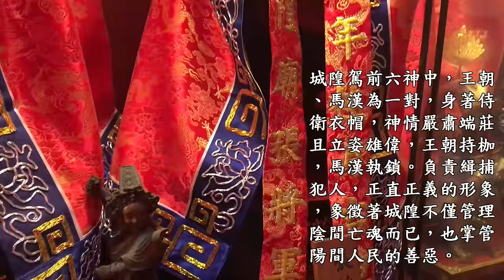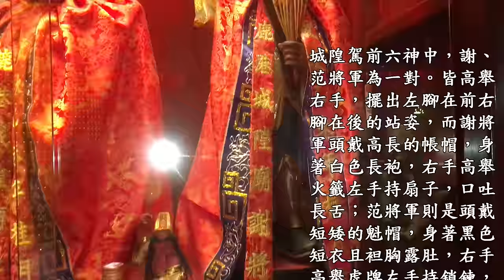105-06-18鹿港 城隍廟城隍駕前六神將軍觀乩-一開始城隍尊神就報到、拿著兵器的六神將 威風凜凜 神氣活現